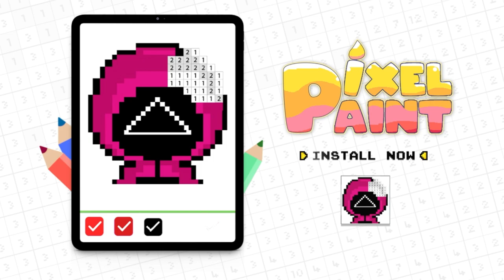Pixel Paint: Coloring Book Argentina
🎨 Pixel Paint, the brand new coloring game for both adults and kids! 😊 Color by number, very easy, fun and addictive! All art coloring lovers gather here! Pixel by pixel, you create modern digital arts in this app!🐼 All paintings and coloring are free and FREE! FREE !!📣

💡How to draw? Kinda easy! Just use two fingers to zoom in on the image until the tiles with numbers appear and paint by number. Choose a color in the palette and color the cells with the right number pixel by pixel. No pix is impossible.No draw is too late. Color by number now.

💥 Key Features💥
- 🥰 Daily updated: 1000+ FREE pixel coloring artworks to choose from
- 🖌️ Offline Coloring Game, Paint By Number Everywhere: color by number anywhere at anytime without paper and pencil! No draw coloring. Just color book.
- 😎 3D and 2D coloring games are both supported! Pixel color. Colering games.
- 👨‍🎨 DIY Pixel Drawing: import or shoot your own pictures to create your pixel coloring masterpieces!
- 💡 Free coloring tools to help you finish pixel coloring art works more quickly! Coloring book is so interesting.
- 💌 Quick sharing: share your coloring artworks with families and friends!

Whenever you want to relax, just open Pixel Paint - Number Coloring Book. You will find so many free and fascinating coloring pictures like ice creams, unicorns, flowers, bit-moji, lake coloring, colering game which are for both adults and kids.🌹

With trendy design, modern colors, and cute in-app features, you'll fall in love with this modern coloring pixel number coloring game at first sight!🎈 No draw, just coloring games. Paint by number with Pixel Paint - Coloring Books, the best pixel art games, 10.000 pixle to draw. /coloring game, pixel coloring book.

A relaxing pixel art coloring games by number can develop your concentration, patience, and color matching skills. Find pixel-art images in different categories & color: cartoon, scenery, love💛, anime, animals🐱, vehicles🚃, flowers, hearts, horses, unicorn, mandala etc. Girl games, Color number, color life, paint games.🌟 No stress in Pixel Paint - coloring book. Adults can find peace and relax in art games, while toddlers can improve recognition and other abilities in coloring-games!

Blow your stress away by painting the pixel! Explore over 10,000 FREE 2D and 3D artworks or create your own pixel art. Color by number. Relax. Enjoy paint by number, draw by number, pixel color, art games, color games, coloring games! Download Pixel Paint now!